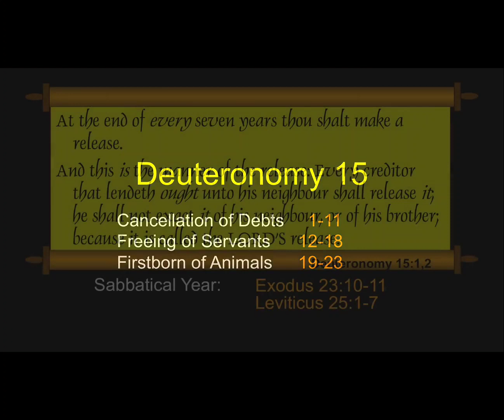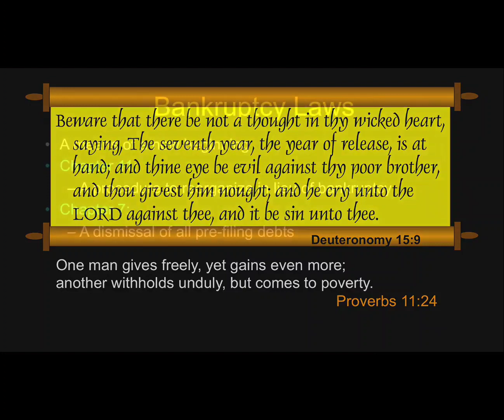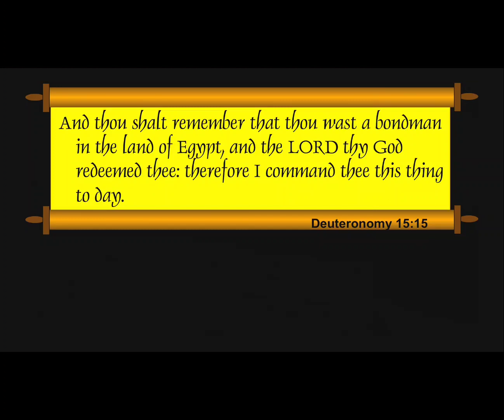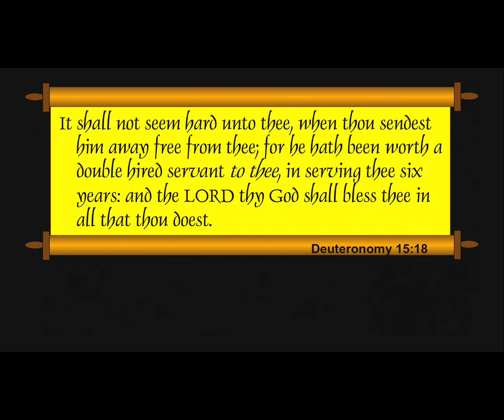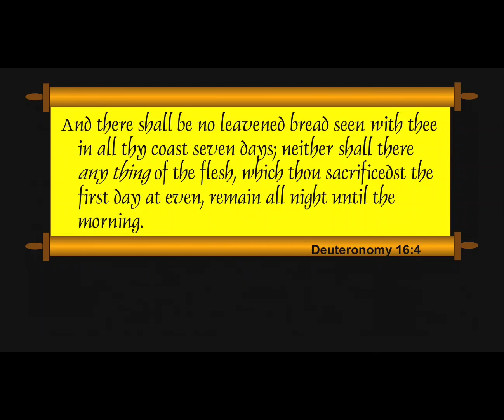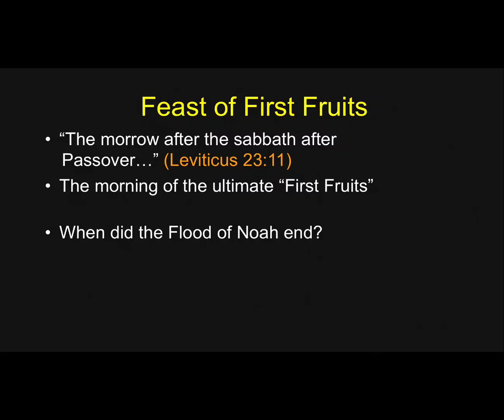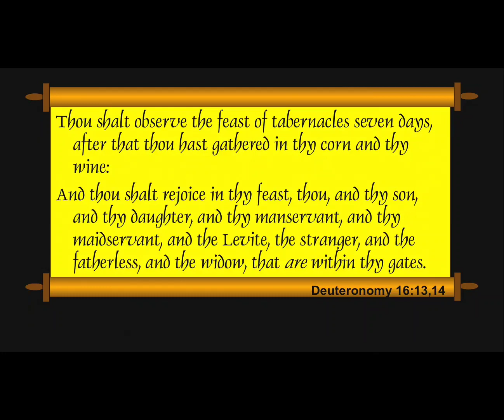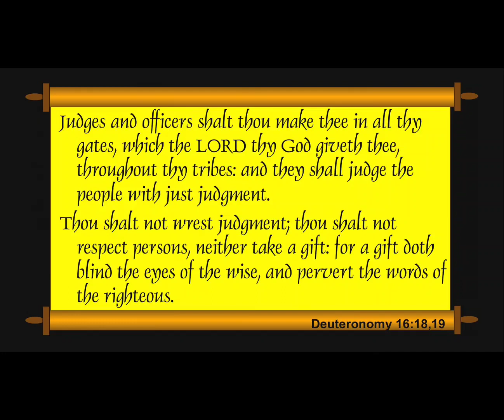Pentecost Rapture June 16 2024? Study on LORD APPOINTED TIME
I was in a dream this morning and was around good biblical scholars discussing the rapture this year? Am not saying I am a scholar or this year is the rapture, but I am saying this Feast is the season you should know!
Great study by : Chuck Missler